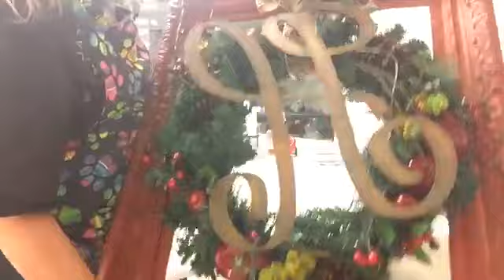Artist Ruins Thrift Store Art?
Pam Haskins from 44 Marketplace demonstrates a quick makeover.  Does she ruin this thrift store art?  I guess it depends on who you ask, lol.  This is a great, inexpensive gift idea.